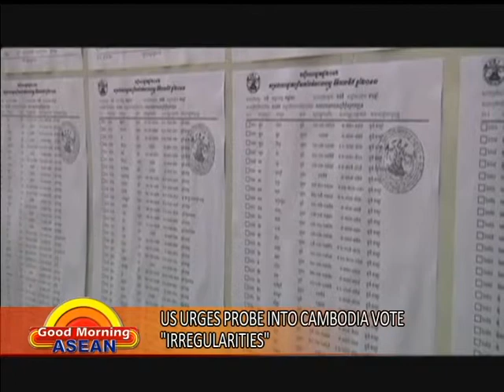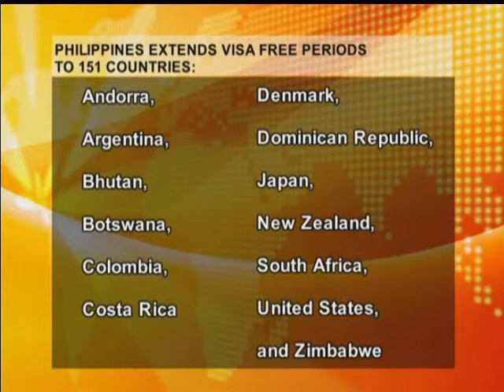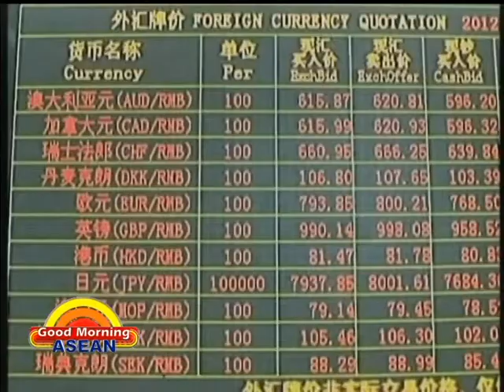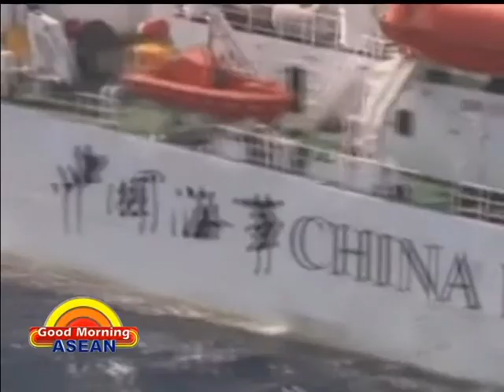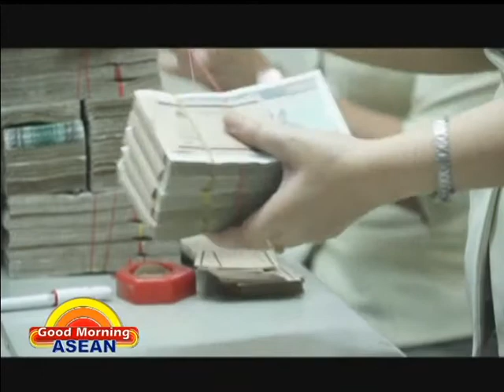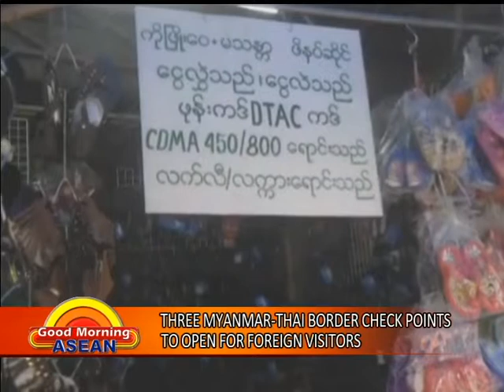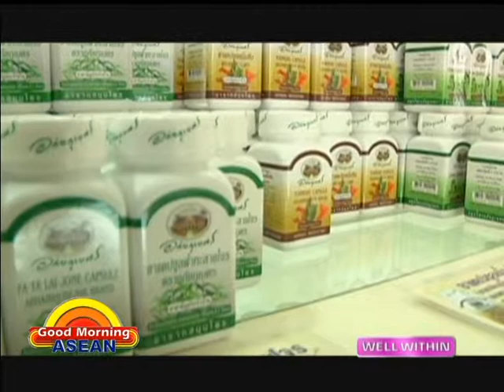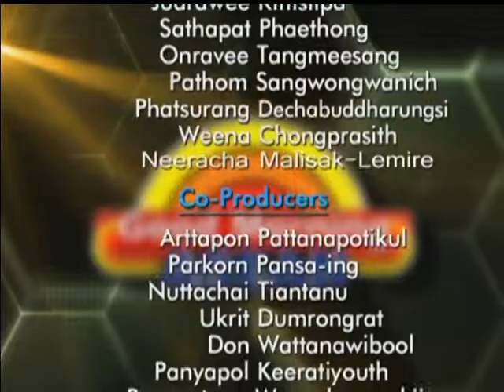29 07 2013 tues